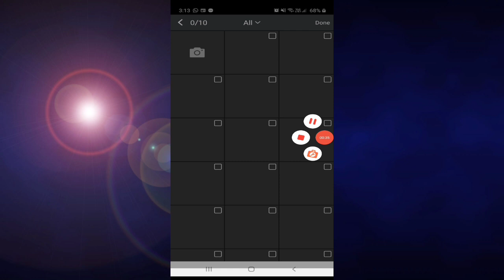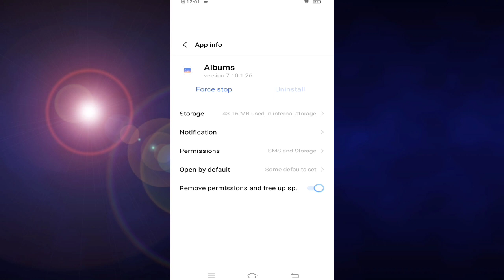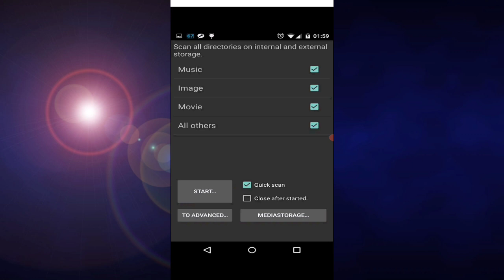How to fix picture not showing up in gallery || Gallery Photos Not Showing Problem Solved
Queries Solved :-
1) photos not showing in gallery
2) whatsapp media not showing in gallery
3) gallery not showing pictures
4) whatsapp photos not showing in gallery